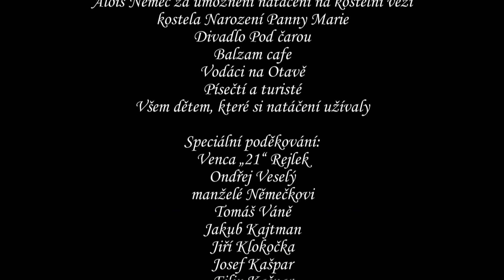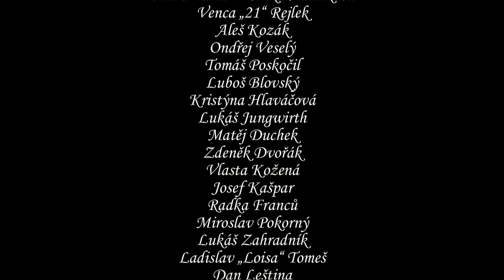DÉMOPHOBIA - ÓDA NA PÍSEK (finální verze s titulky)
Na začátku září 2020 vyjde DVD Démophobia - Óda na Písek s originálním bookletem od Goldy ze Znouzectnosti, které bude obsahovat videoklip, videorozhovor s Démou o vzniku písně, audio verzi písně a 100 fotografií z natáčení 5. července 2020 v Písku.